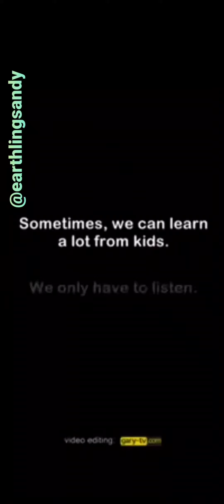Peace starts on our plate.🙏🏻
We can learn a lot from children so parents please listen to them & stop feeding them animals if they don't want to eat them.

Otherwise, you are confusing them & starting the vicious cycle of cognitive dissonance teaching them to love some animals but not care about others when ALL animals deserve freedom love & peace just like our beloved cats + dogs 🙏🏻❤